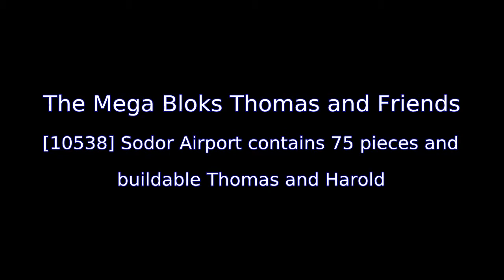Mega Bloks Thomas And Friends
Mega Bloks Thomas And Friends [10538] Sodor Airport - 75 Pieces

 Manufacturer: Thomas the Tank Engine

When you find yourself scouting for a Megablock set I've assembled some information. Model# 3025435. It has a weight of 3 lbs. Mega Bloks Thomas , click on the weblink below.